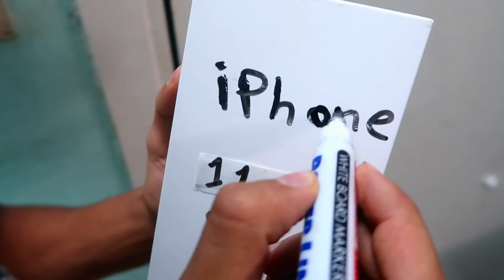مقلب ايفون iPhone 11 Pro فى اصحابى !